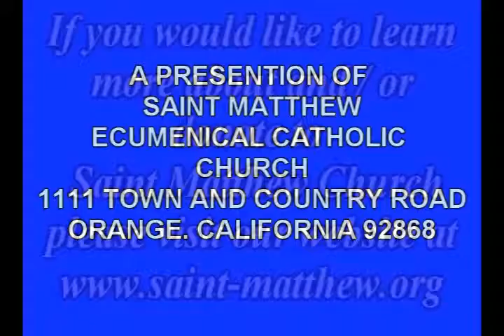SAINT MATTHEW AUCTION STAGE SHOW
Saint Matthew's presents the Saint Matthew's music ministry's annual stage show